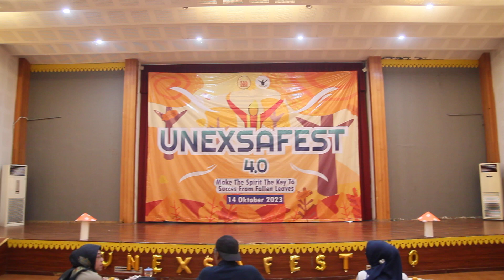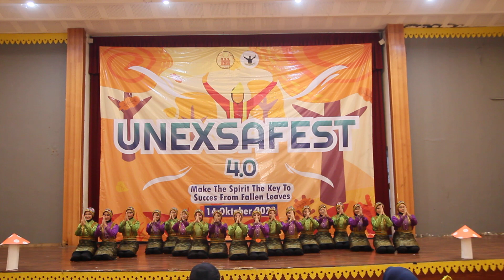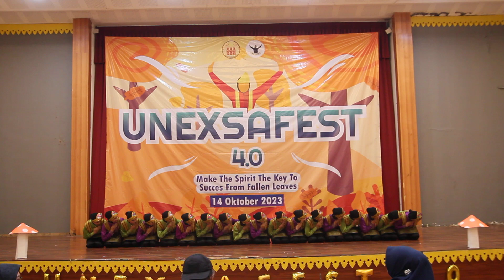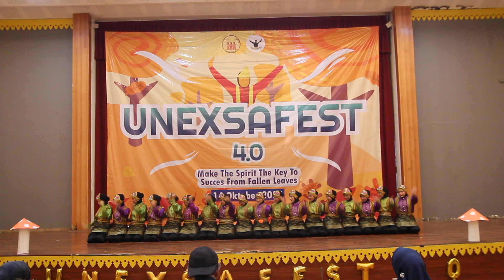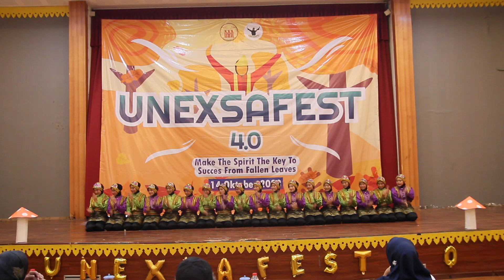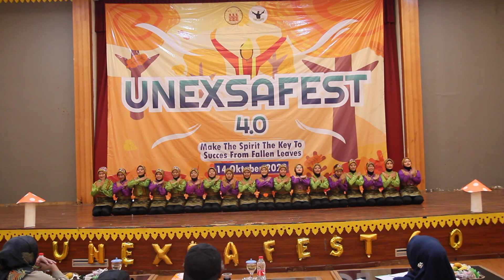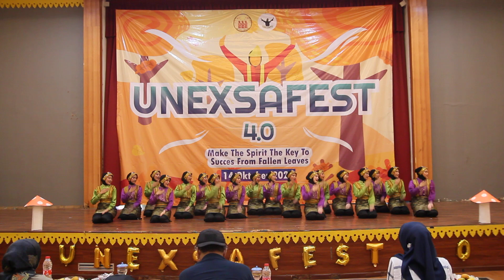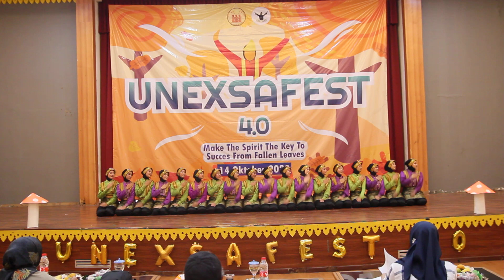[UNEXSAFEST 4.0] Ratoh Jaroe SMAN 29 Jakarta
Berikut ini penampilan peserta UNEXSAFEST 4.0 tingkat SMA/sederajat.
Nomor urut 10 SMAN 29 Jakarta - Twine Traxiond.

Berikut list pemenang UNEXSAFEST 4.0 tingkat SMA/sederajat:
Best Supporter: SMAN 96 Jakarta
Best Costume: SMAN 5 Kota Tangerang
Apresiasi 6: SMAN 11 Kab. Tangerang
Apresiasi 5: SMAN 74 Jakarta
Apresiasi 4: SMAN 99 Jakarta
Apresiasi 3: SMAN 6 Kota Tangerang
Apresiasi 2: SMAN 65 Jakarta
Apresiasi 1: SMAN 96 Jakarta
Favorit 4: SMAN 2 Kota Tangerang
Favorit 3: SMAN 10 Kota Tangerang
Favorit 2: SMAN 29 Jakarta
Favorit 1: SMAN 6 Kota Bekasi
Harapan 3: SMAN 3 Tangerang Selatan
Harapan 2: SMAN 17 Kab. Tangerang
Harapan 1: SMAN 28 Kab. Tangerang
Juara 3: SMAN 85 Jakarta
Juara 2: SMAN 9 Tangerang Selatan
Juara 1: SMAN 12 Tangerang Selatan

Selamat Menyaksikan!